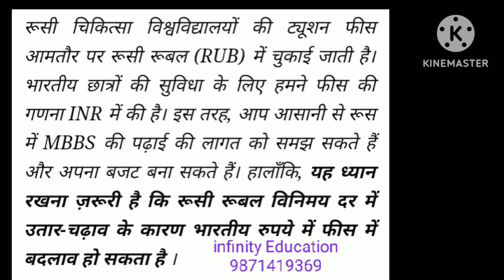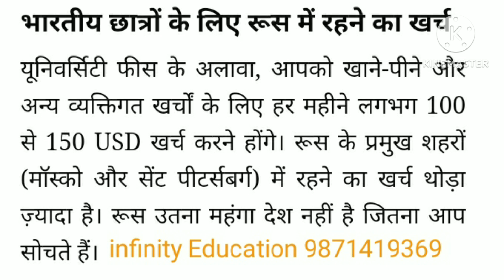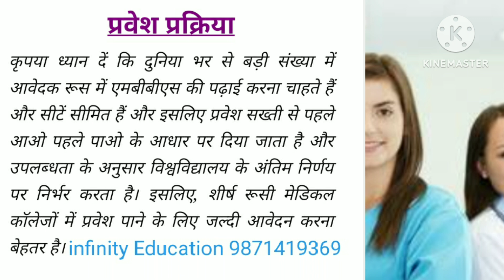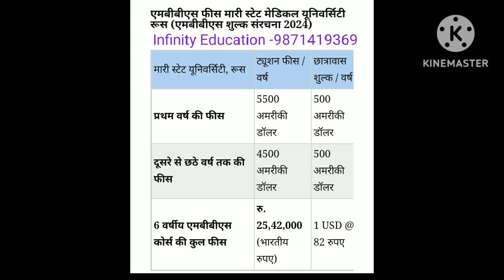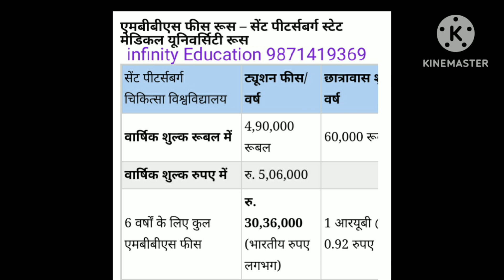रूस से MBBS & MD करे, केवल 15 लाख से 28 लाख रूपये मे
INFINITY EDUCATION PVT.LTD
MBBS & MD रूस की सरकारी मेडिकल यूनिवर्सिटी से करें,
अब MBBS , MD इंडिया से करो या विदेश से सभी को देना होगा NEXT लाईसेंस एग्जाम ,,

Course duration 4.5 Years
Study In English Medium
Accredited & Approved By
WHO / NMC & MCI
HIGH QUALITY EDUCATION